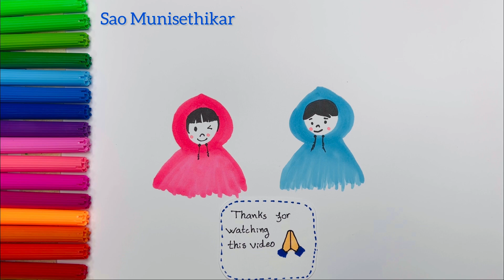How to draw a cartoon wearing a raincoat / Easy drawing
Simple, easy painting drawing tutorial for beginners.